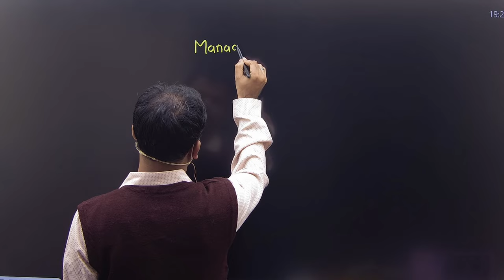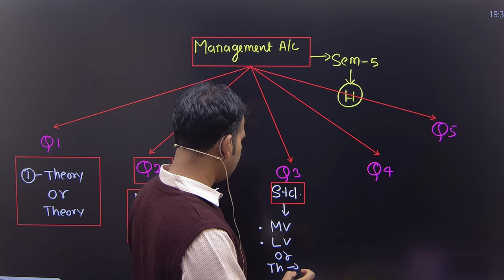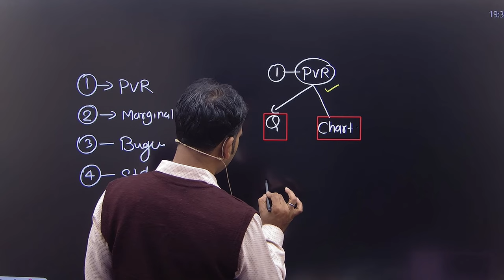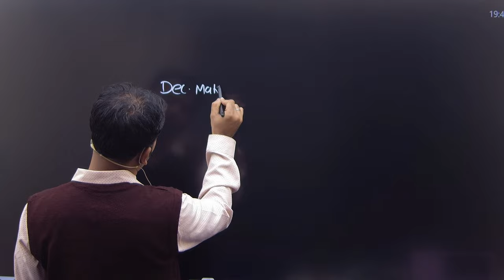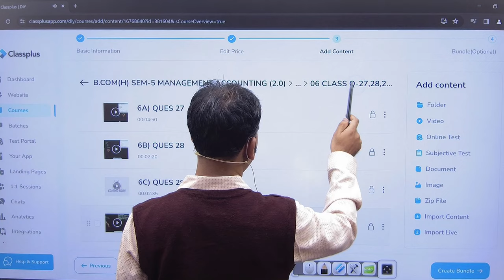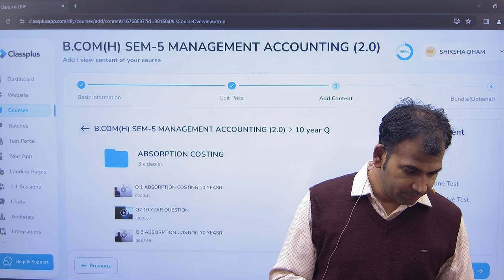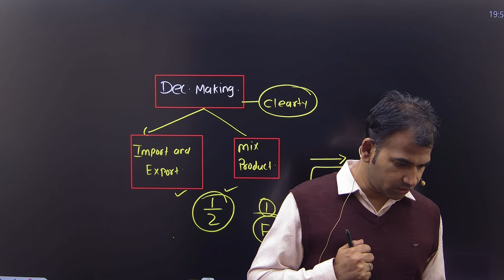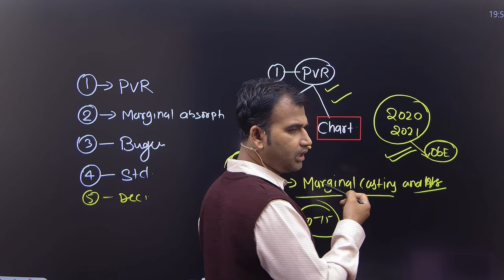study plan management account management account imp. chapter 3rd year